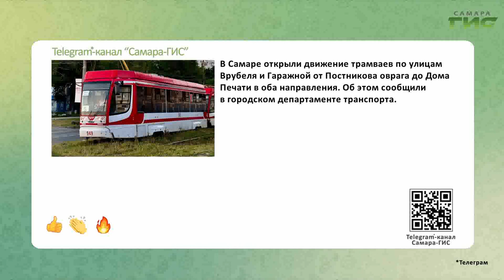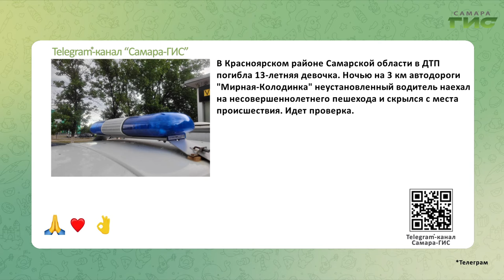Telegram-канал "Самара-ГИС": быстрые новости